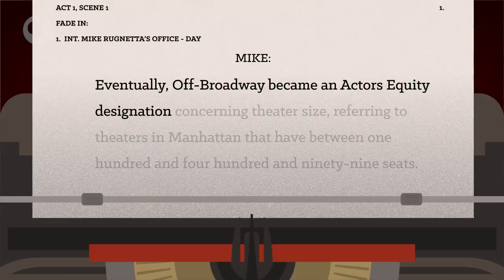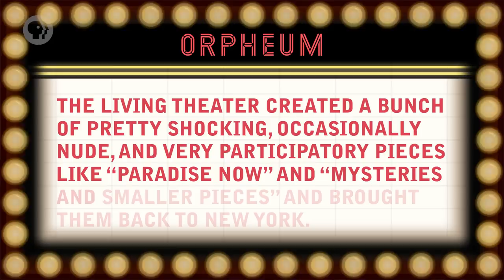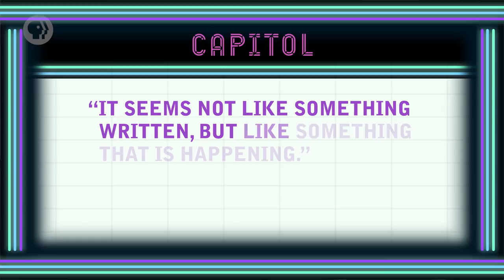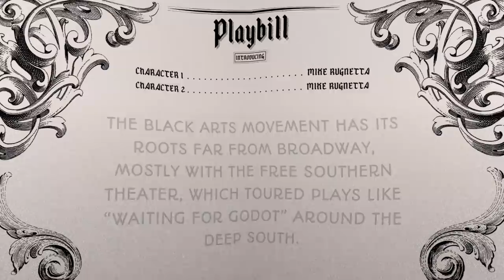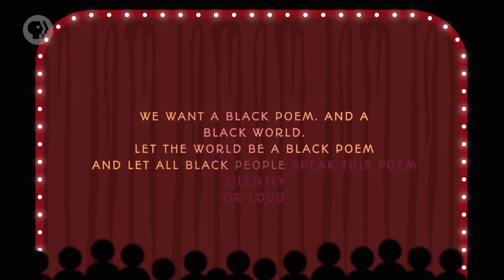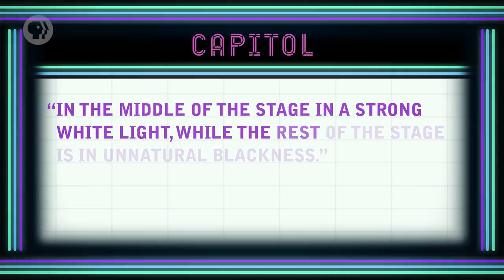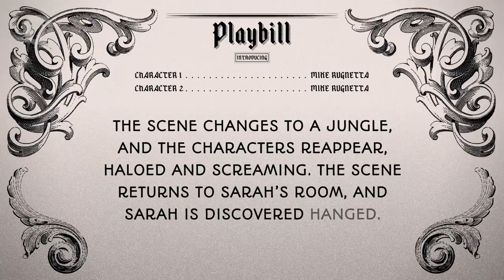The Birth of Off Broadway: Crash Course Theater #47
By the middle of the 20th century, the epicenter of American theater, the Broadway theater district in New York, was getting to be a pretty staid and commercial place. There was a lot of money to be made from prestige plays and dancing revues, and the was no room in the relatively few theaters for edgy, non-commercial work. Enter Off Broadway.